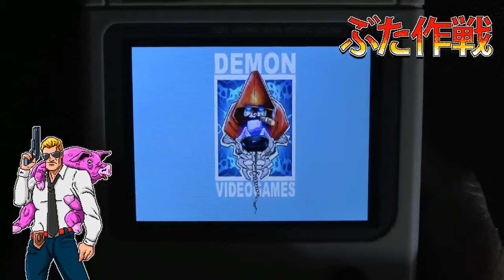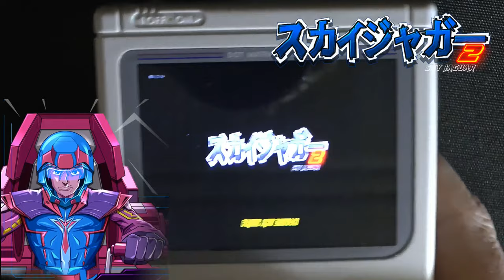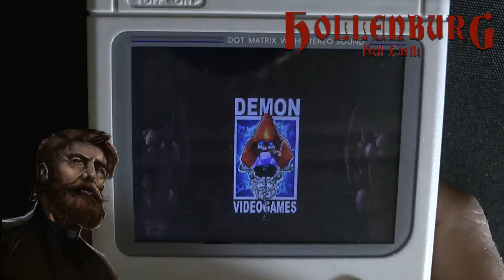MSXVR :: DemonVideogames en el MSXVR-Pocket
Nuevo vídeo donde hacemos un repaso a los títulos desarrollados con MSXVR-Engine por DemonVideogames. En este caso, jugados en un MSXVR-Pocket. Que por cierto, del King's Valley 3 no enseñamos nada, que este lo estrenamos este fin de semana, una vez pase la próxima RU MSX así que atentos, que se viene juegazo :-)